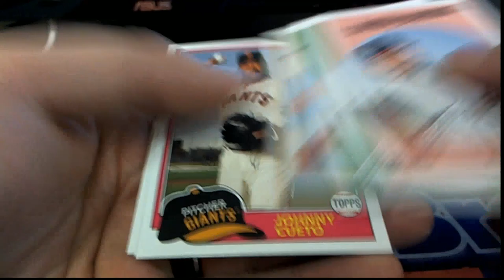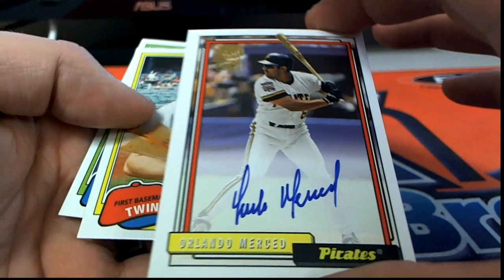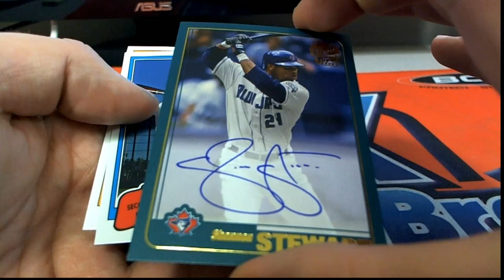2018 Topps Archives Baseball Pack Rips For Stephen M